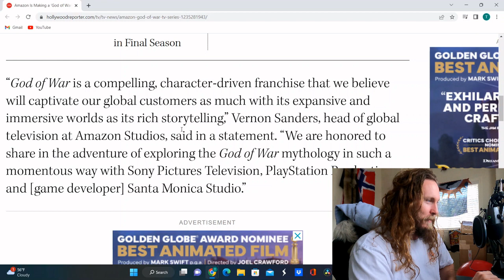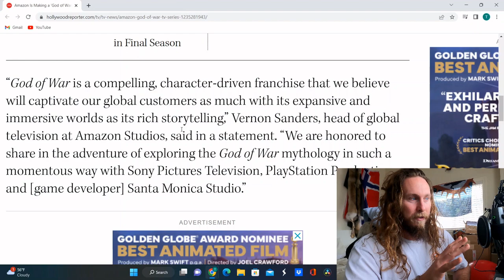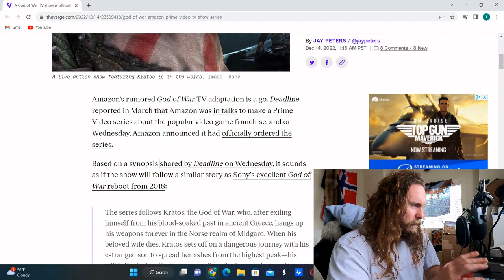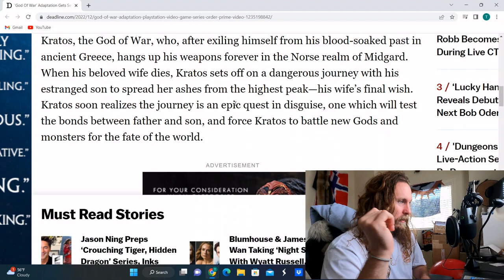God of War TV Series: News & Game Review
Amazon officially confirmed it was developing a TV show based on the popular and long-running God of War franchise.

The PlayStation series features Kratos, a god-like Spartan warrior, running around the world killing everything. Recent games have aged him up and given him a son, changing the tone of the series and helping make it more popular than ever. And now, in an interview with Collider, Amazon Studios Head of TV Vernon Sanders explained that the upcoming streaming show will be “incredibly true to the source material” which he says has a “real emotional core.”